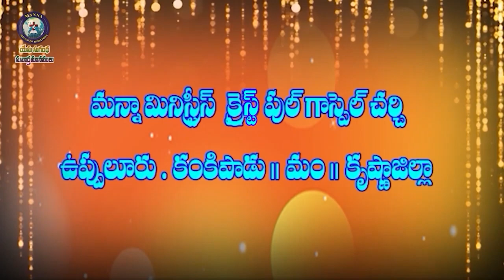08 08 24 j joseph garu అంశం పరలోక రాజ్యం